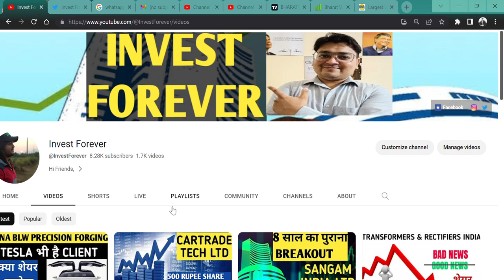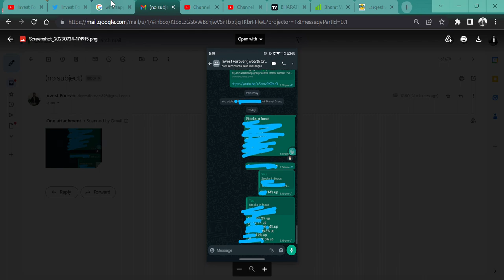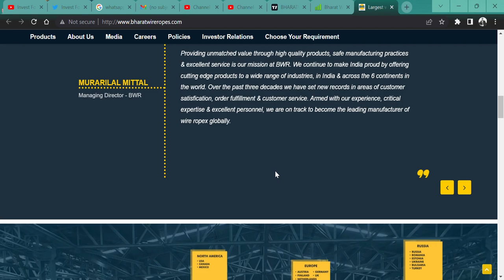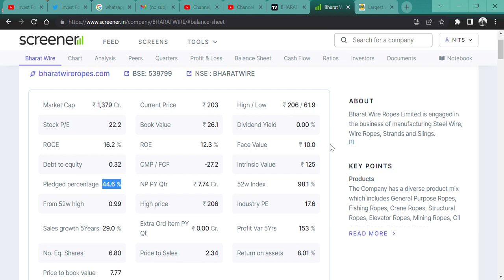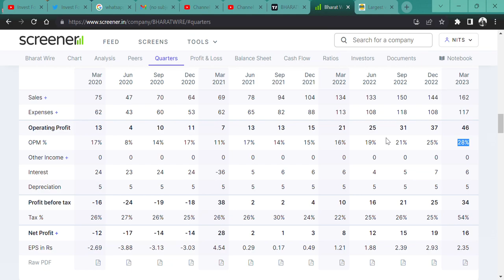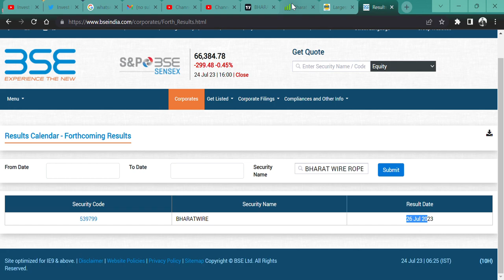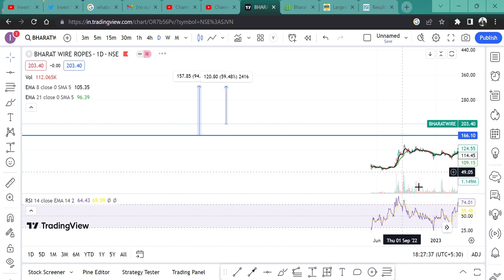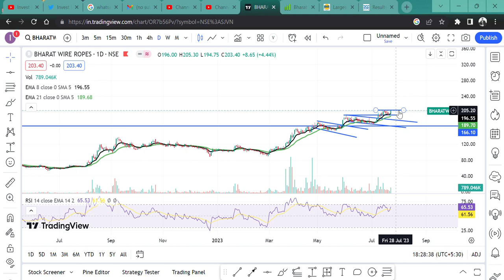Bharat Wire Ropes Ltd💲 Q1 PRE RESULT ANALYSIS💥 || क्या शेयर जाएगा 🎯300 पार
HI,

Bharat Wire Ropes SHARE CAN TOUCH 300 REPEE || WATCH THE VIDEO TO KNOW MORE?

Bharat Wire Ropes SHARE KHARIDE,